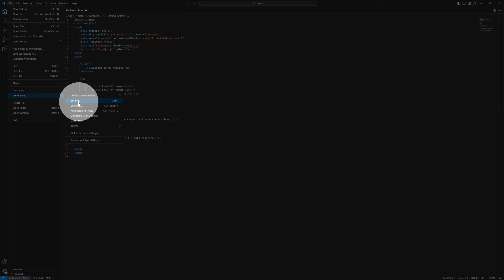How To Enable/Disable Inlay Hints Padding VSCode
How To Enable Inlay Hints Padding VSCode
- How To Disable Inlay Hints Padding VSCode

My Specs
Computer
64 GB Kingston FURY Beast RGB DDR5-5600